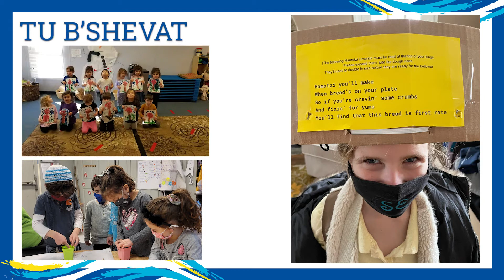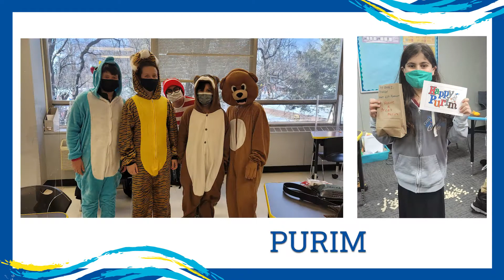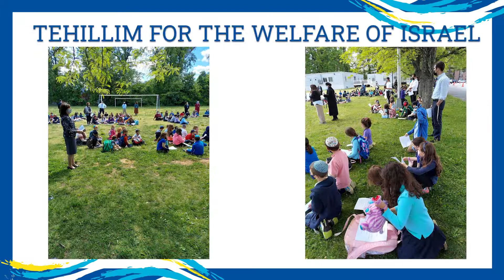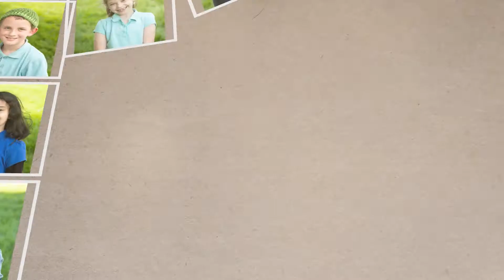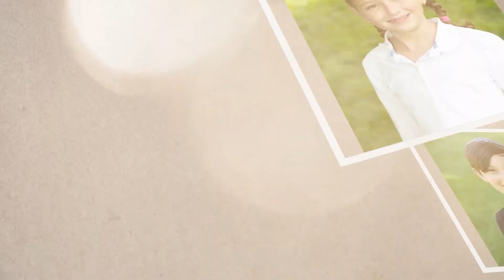OCA 2020 - 2021 Highlights